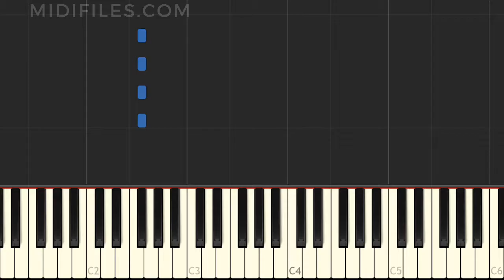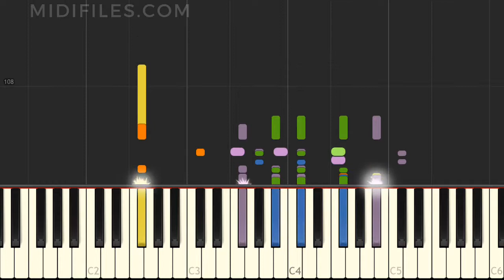TUTORIAL : DU / ITEN GRAB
↓↓↓ INFO ↓↓↓

*** DEUTSCH ***
Instrumentalversion des Liedes "DU " das durch ITEN GRAB bekannt wurde, mit animierten Tasten.